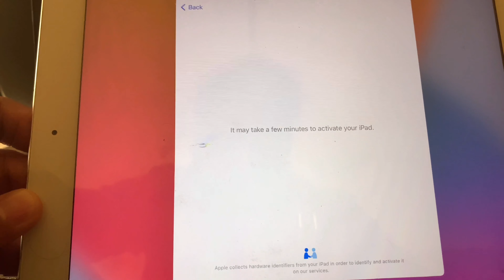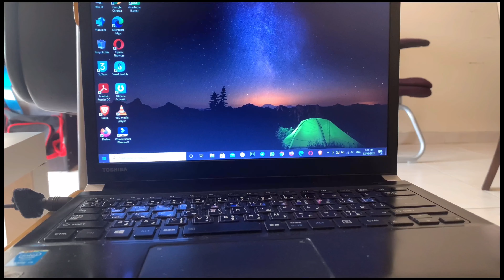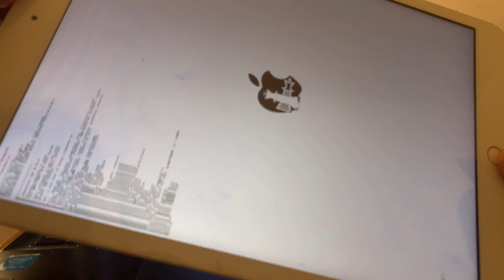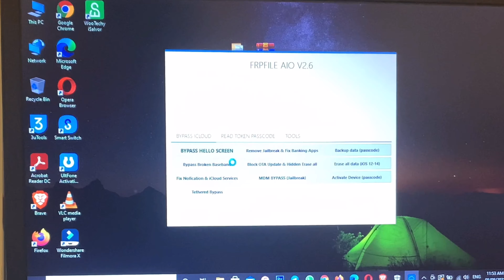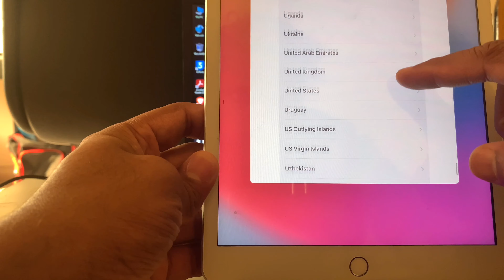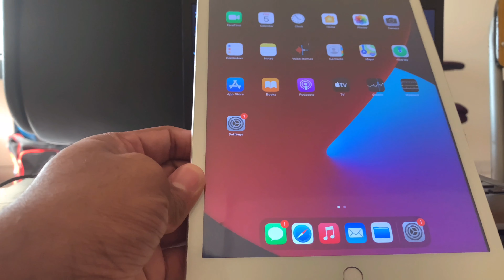ICloud unlock, ICloud activation lock removal tool, jailbreak iPhone, checkara1n, iphone 12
icloud unlock ios any versions, jailbreack any ios devices, checkara1n

ICloud unlock, ICloud activation lock removal tool, jailbreak iPhone, checkara1n,

00:00 to 00:30 intro

icloud unlock software,
icloud unlock malayalam,
icloud unlock deluxe,
icloud unlock 2021,
icloud unlock deluxe download,
icloud unlock deluxe download link free,
icloud unlock deluxe full crack,